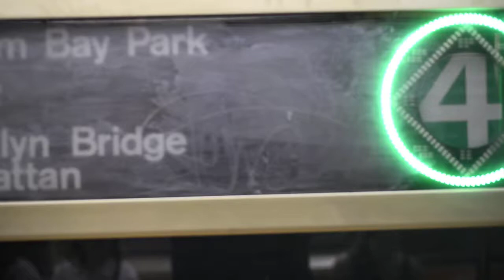New Lots Avenue Bound R62A (4) Train Ride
Here's a New York City Subway video of riding the R62A 4 Train from Bowling Green to Borough Hall. Due to construction, 4 Trains ran in two sections.

1. Woodlawn and 125th Street
2. 125th Street and New Lots Avenue running local all weekend.

Also the 4 Train section borrowed a few R62A sets from the 6 Train.

Video was recorded on 7/16/2017 with the Nikon D610.